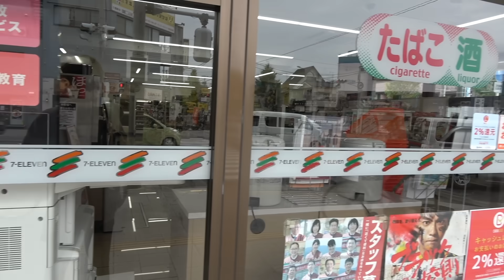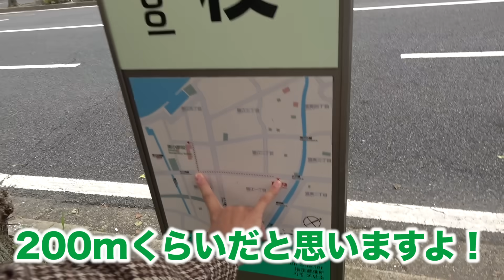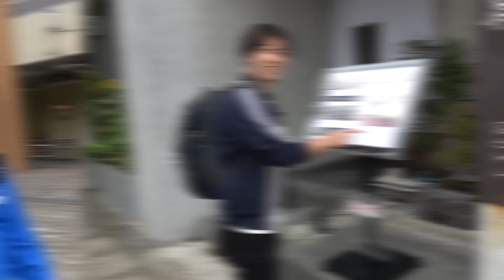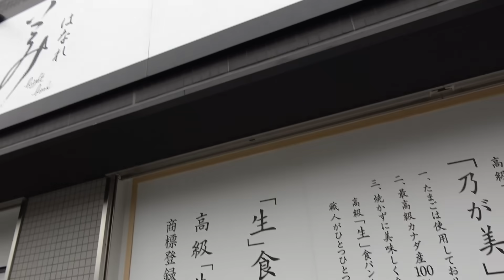【2年ぶり】iPhone禁止！どっちが歩いて早くディズニーに着けるか対決！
2年ぶりにあの企画が帰ってきた！ということでiPhone禁止で歩いてディズニー！
今回は対決方式になって真面目チームvs天然チームで対決。
果たしてどちらが先にディズニーにたどり着くことができるのか？
ぜひ結果をお楽しみに！

【今日の撮影裏話】
過去の企画をリメイクするのもいいですね！
同じ企画でも全く新しい感じに展開するので、
撮影していても面白い〜
他にはなんかリメイクして欲しい企画ある？
ぜひコメントに書いてね〜！

2013年5月　   チャンネル開設
2014年11月　登録者1万人達成
2015年12月　登録者10万人達成
2017年5月　  登録者100万人達成
2018年9月　  登録者200万人達成

2019年の目標は登録者300万人突破＆毎動画で1万いいね以上がつく良い動画作品を生み出すことです！